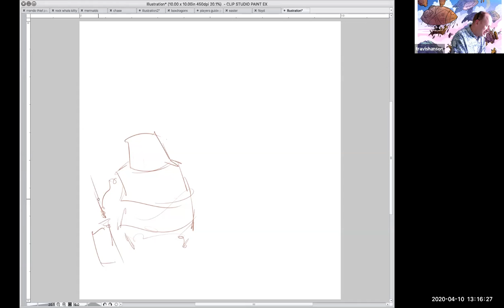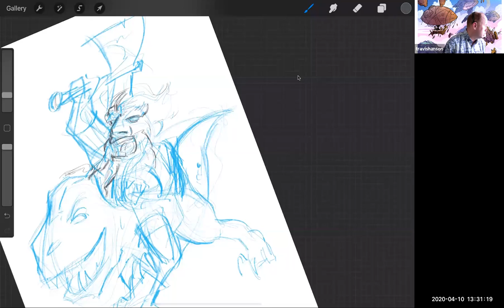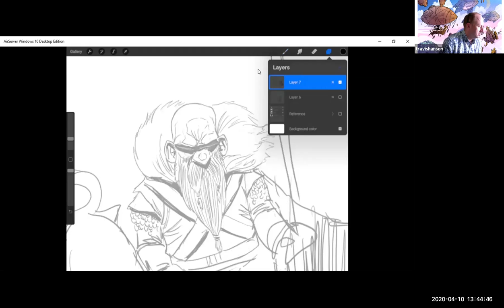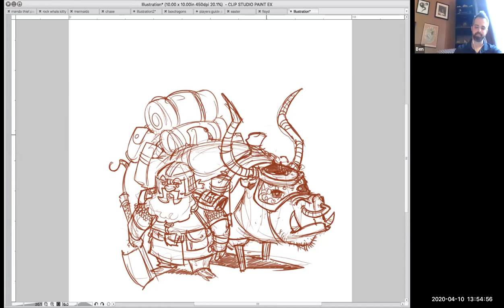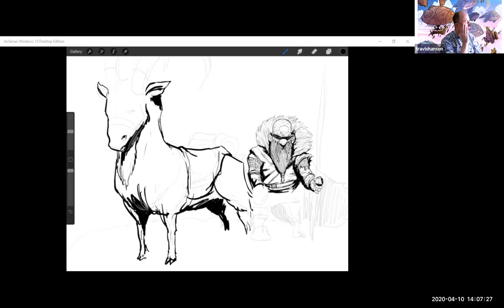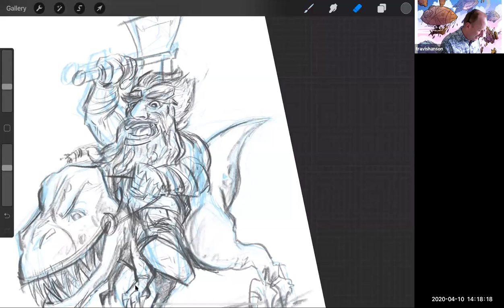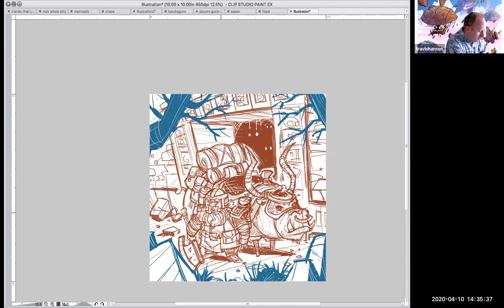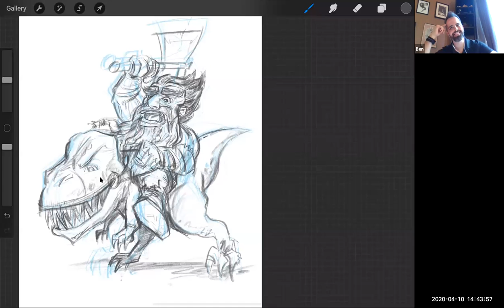Talk & Draw - Artistic Motivation and Dwarves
Join your hosts Patrick Scullin and Travis Hanson for Talk and Draw as they welcome special guest Ben Risbeck to discuss artistic motivation while drawing dwarves and their mounts. Working from our studios we share tips and tricks for drawing and creating art digitally. Watch, follow along and suggest new topics for future shows in the comments below.